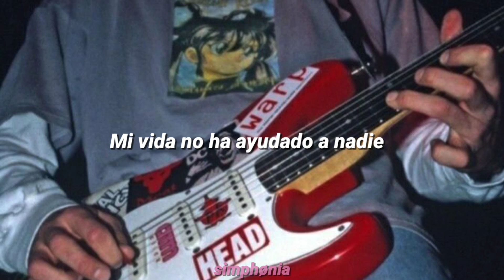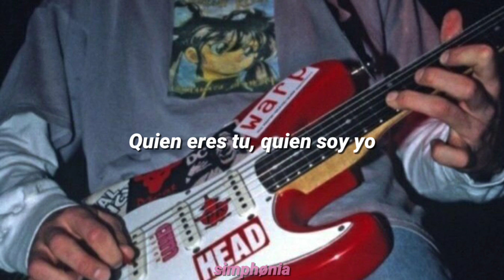Good Morning - Cab Deg (Sub. Español)